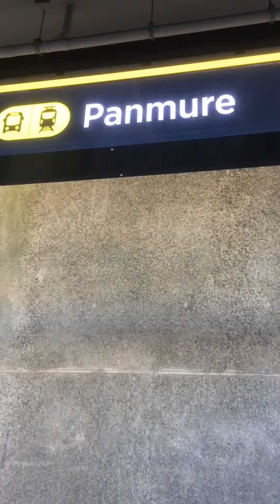Day 3: Half Moon Bay (East Auckland)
Ferry terminal with Bus transfers to Train Station